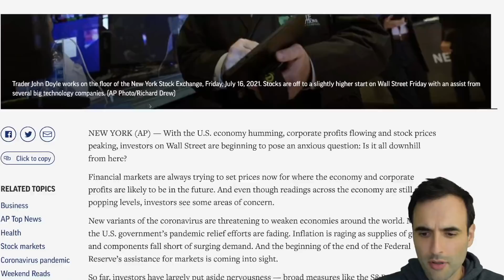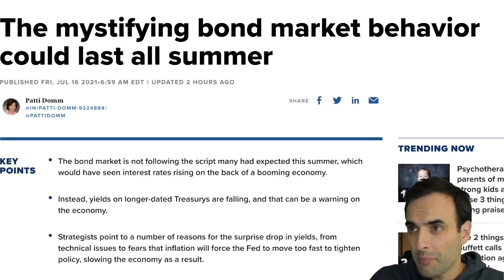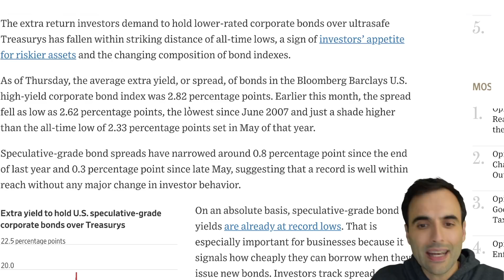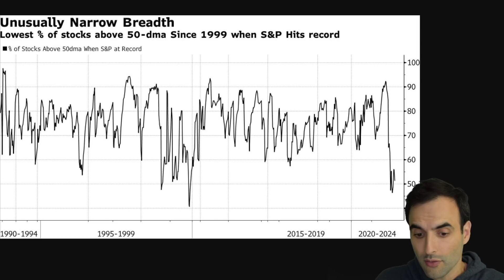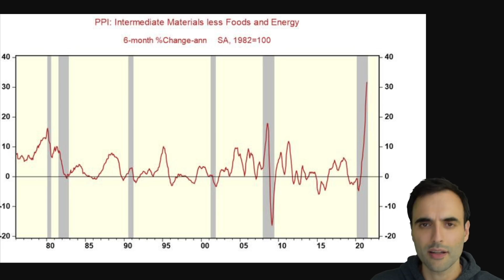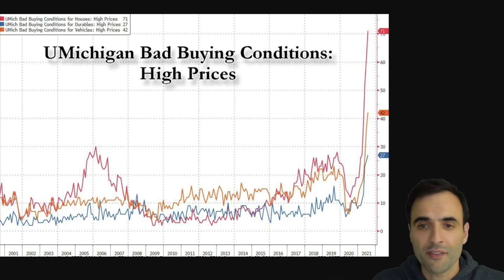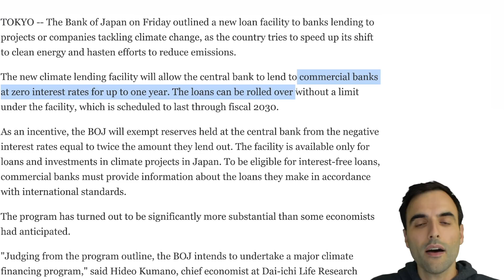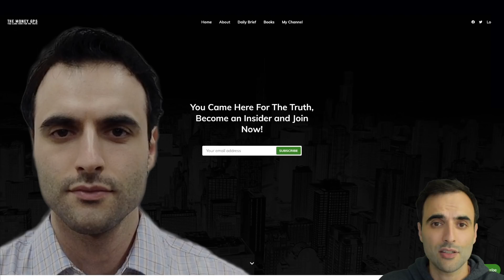U.S. Consumer Running Out of Cash as Markets Hit Tipping Point. What Will Happen?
GET THE 7 CRITICAL TIPS FOR FINANCIAL EDUCATION. SIGN UP FREE:
TOPICS:
RISKY DEBT
STOCK MARKET
JAPAN

$GPS INSIGHTS
#1 CONSUMPTION OF DEBT CAN SPIRAL OUT OF CONTROL
#2 HIGH RISK DESK RETURNS ARE VERY LOW
#3 EVENTUALLY NOBODY WILL BUY THESE DEBT PRODUCTS.

Massive inflation is the proposal it seems with trillions more to be pumped into the economy. Food prices are rising significantly as we see the inflation at this time. More money, cash, debt, entering the system. There is an influx of capital going into the stock market from institutions, money managers, corporations, individual retail investors, all directions. Very low interest rates, mortgage rates increasing prices of everything.